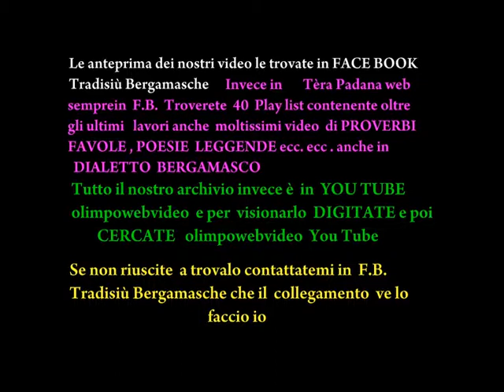La Sedon Salvadie a Ponte S Pietro il 15 12 2010 file 533 3 ° video.wmv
CJANTADE  DI NADAL   Il natale e i riti  dell'inverno  musica  della tradizione  popolare